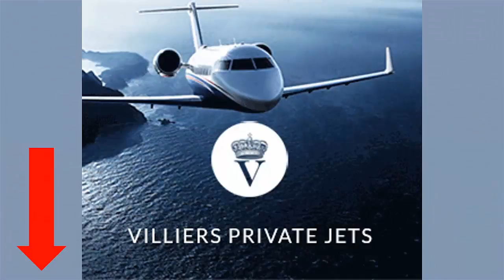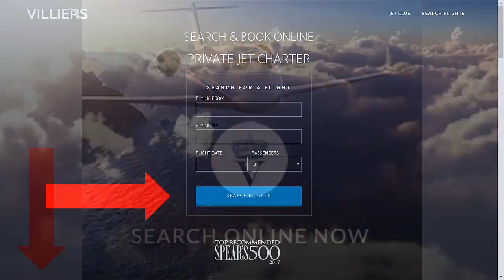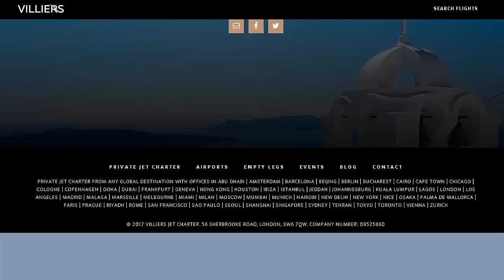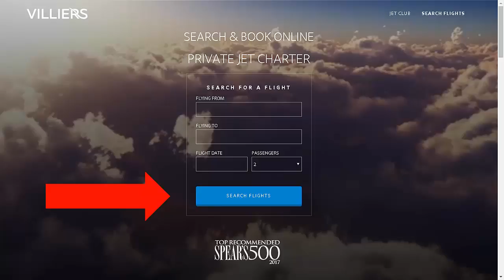Private Jet Charter | ECI DAY 2017: I participate! | Brussels Belgium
GLOBAL ACCESS: Private Jet Charter Worldwide - Fast and Easy!!!
Search from the largest global network of private jets with over 7,000 available aircraft to serve you with the priceless access you deserve.

FAIR PRICING: Click the link below to receive the most competitive fixed price from the widest network of aircraft operators along with a transparent breakdown of your quote.

FLY ON YOUR SCHEDULE: Find the most competitive private jet charter price from our world wide network of aircraft operators. Fly at your own convenience and be in the air within 2 hours of receiving your quote.

SAVE TIME & MONEY: Villiers save you both time and money by sourcing pricing and availability from over 7,000 aircraft globally with one simple enquiry. Dedicated agents are on hand 24/7 to ensure a seamless service and the best possible value whilst you enjoy the benefits of a stress free journey in the comfort of your own private jet.

SAFETY INFO:
FAA

This video and the description contain affiliate link(s), which means that if you click on one of the service or product link(s), we will receive a small commission as part of an ongoing relationship with the brand.  The video is my own.

• Track Info:
Title: Cool
Artist: Tobu
Genre: Dance & Electronic
Mood: Bright
• Contact the artist:
• F.A.Q:
How to use music

ECI DAY 2017: I participate!
Brussels, Belgium
The ECI DAY 2017 will focus on the individual involvement of citizens and their active role in policy shaping. It will be organised in the context of the 60th anniversary of the Rome treaties, the first treaty to talk about European citizenship, in order to show all the positive developments of the concept and a number of new tools to involve citizens. The theme "I participate!" is to underline the importance of citizens' personal involvement in building up a comprehensive democratic system in the EU.